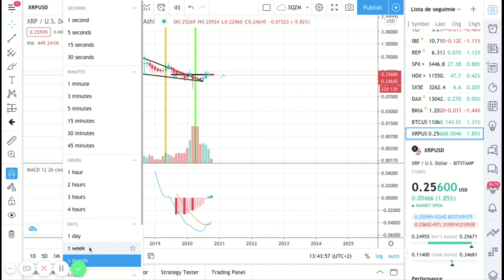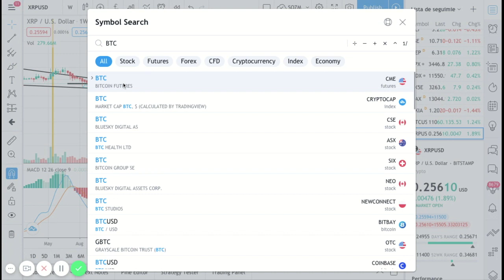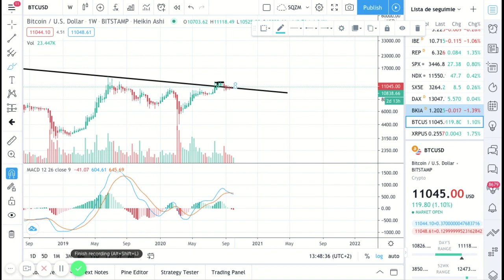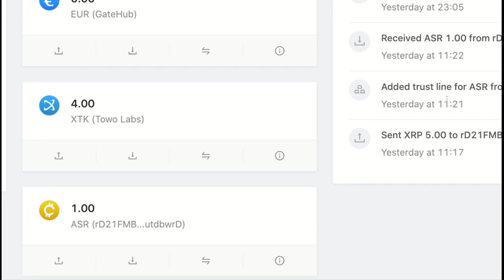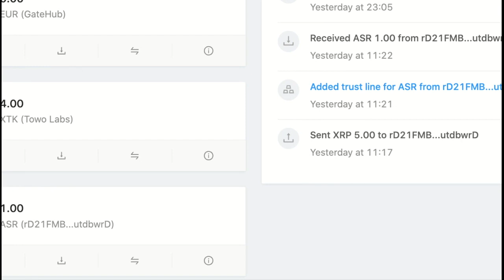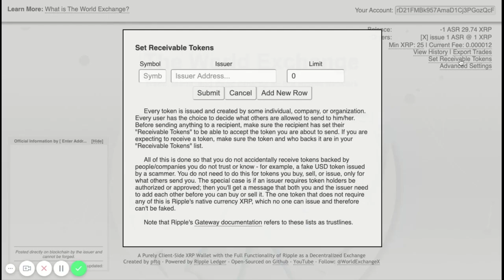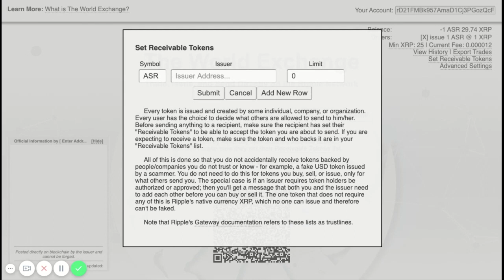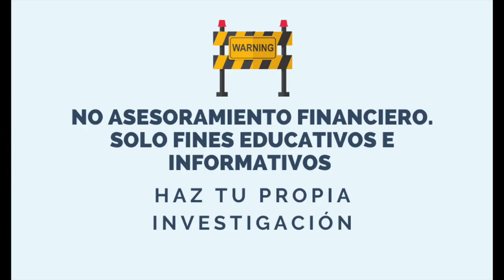Crea tu propio TOKEN en el XRP Ledger !! 7$ por cada XRP en 2021? Valor de SPARK?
¿Quieres emitir tu propio token?

Usa The World Exchange!!

Gestiona tu cuenta de XRP. Recibe tus tokens

La wallet incluye: 20 XRP de ACTIVACIÓN + 10 XRP para APRENDER

Ganador en el vídeo del DOMINGO!

 ¡¡Deja un comentario con tu opinión sobre los ciclos de la criptomonedas!!
¡¡Para alcanzar a más personas, comparte con tu entorno!!